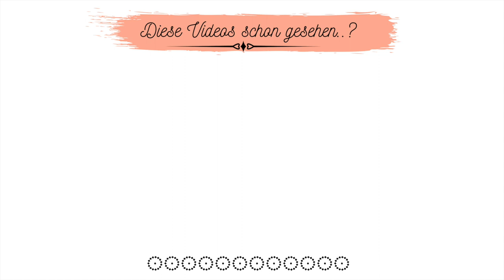Diesmal ist der Tee im Kuchen‼️Ganz schnell gemachter und saftiger SCHOKOLADENKUCHEN💯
Heute gibt es diesen leckeren, saftigen Kuchen. Ein Tee kann selbstverständlich zum Tee gereicht werden aber Tee ist diesmal auch im Kuchen. Ein unkomplizierter leckerer und super saftiger Kuchen,
Probiert Ihn unbedingt mal aus.
Hier sind die Zutaten für das Rezept:
Ich verwende ein Glas mit 200ml Fassungsvermögen
1 Glas lauwarmer Tee, z. B. Earl Grey
3 Eier
2 1/2 Glas Mehl
1 1/2 Glas Zucker
1/2 Glas Kakao
1 Glas Öl
1 Päckchen Backpulver
1 Vanillezucker
Backzeit: 50-60 Minuten bei 180°C/Ober-Unterhitze

Filiz